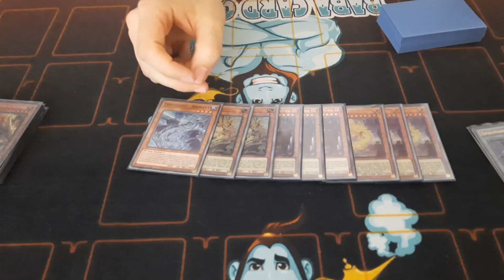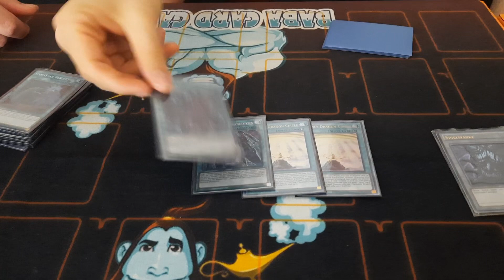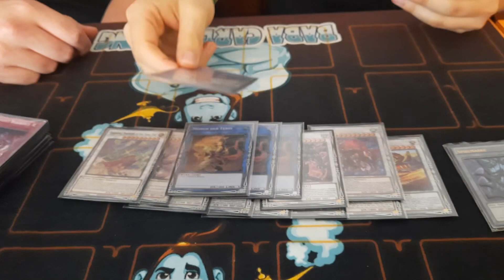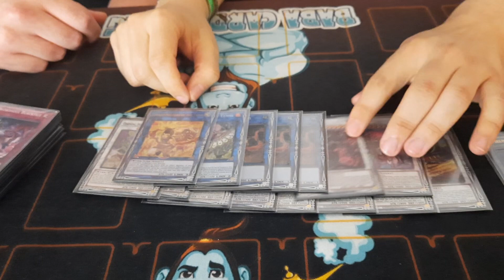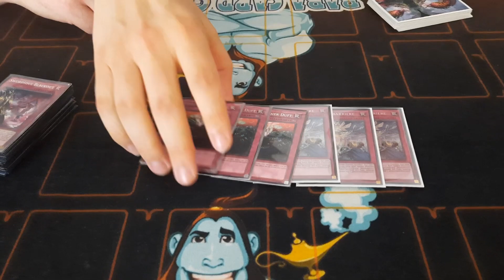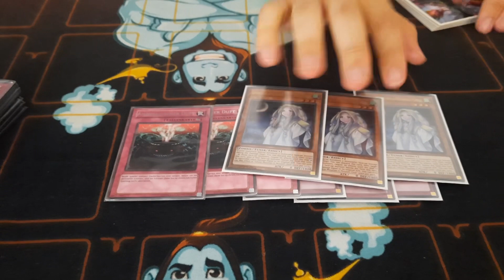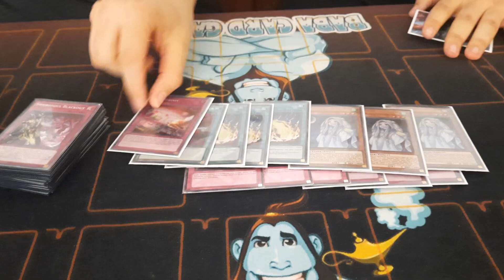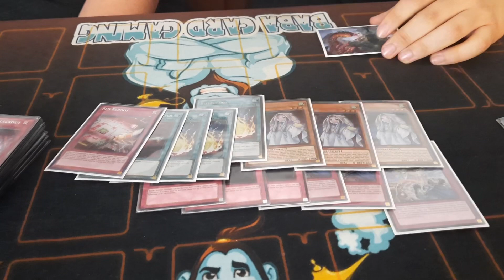YUGIOH German National TOP 8 Swordsoul Deckprofile Lucas W.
Herzlich Willkommen 🤗,

Heute präsentieren wir euch Lucas TOP 8 Deck.

Es folgen weitere Decks, also dranbleiben.